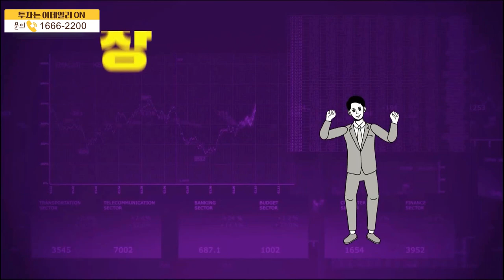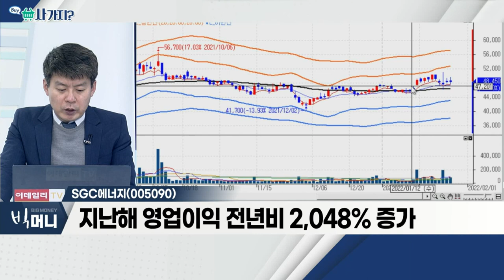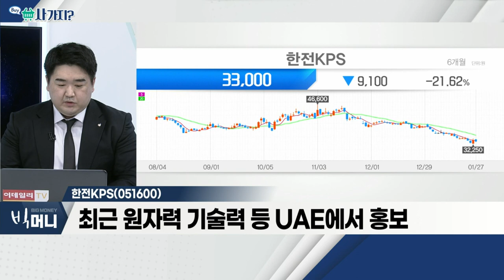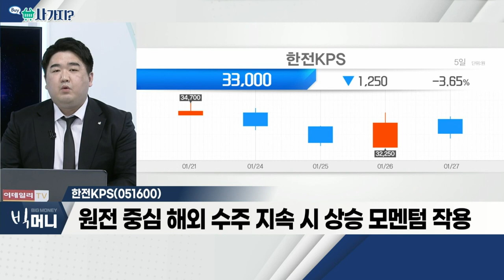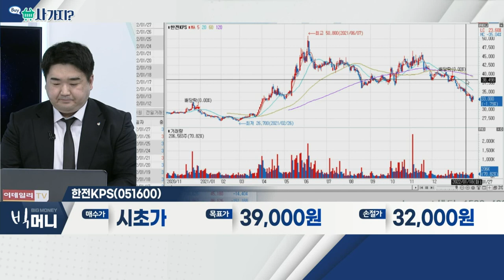SGC에너지(005090), 한전KPS(051600)_사가지 (20220127)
SGC에너지(005090)
- 집단에너지 사업 영위ㆍ지주사 역할
- 신재생에너지원 사용한 열병합 발전
- 지난해 영업이익 전년비 2,048% 증가

한전KPS(051600)
- 최근 원자력 기술력 등 UAE에서 홍보
- 4분기 실적, 컨센서스 하회 전망
- 해상 풍력 MOU 등… 신재생 에너지 수혜 기대
- 원전 중심 해외 수주 지속 시 상승 모멘텀 작용